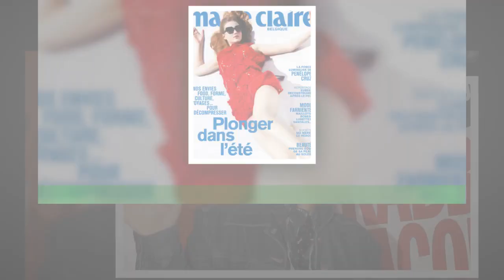Zazie : ses étonnants débuts dans la aux côtés de MC Solaar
En 2023, Zazie va monter sur le podium de The Voice. Non pas pour prouver ses talents de chanteuse devant les téléspectateurs,mais pour retrouver son fauteuil rouge adoré. L'artiste va en effet connaître sa 6e saison en tant que coach de l'émission,rejoignant ainsi Jenifer en nombre de participations, seulement devancée par Mika et Florent Pagny désormais.